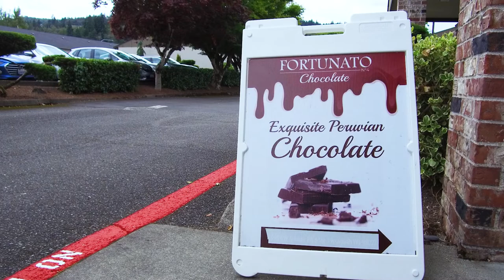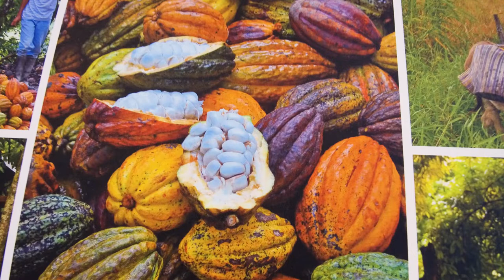Business Spotlight: Fortunato Chocolate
Learn about the unique story behind Issaquah's Fortunado Chocolate.